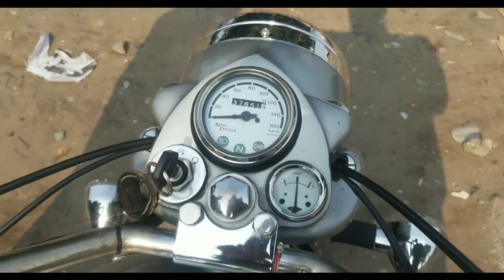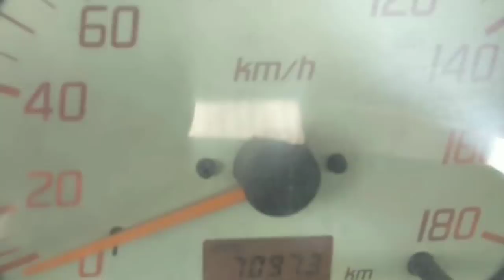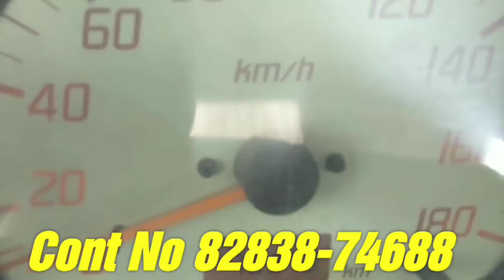Royal Enfield (Ulat Gear) /Maruti Alto /Swift Dezire /Toyota Innova /Mahindra Jeep /16 Futi Trally